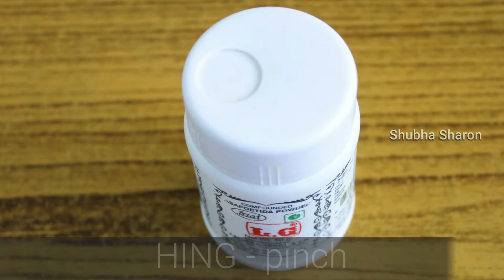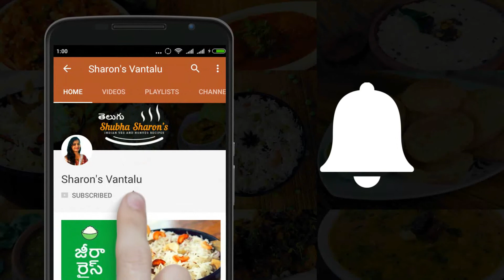హోటల్ స్టైల్ చట్నీ | Hotel style chutney | chutney recipe for dosa and idli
2 నిమిషాల్లో హోటల్ స్టైల్ చట్నీ ఎలా చేయాలో నేర్చుకోండి .

This video explains Hotel / Restaurant style Chutney recipe for idli and dosa. Hotel style chutneys are slightly different. in this style of recipe, groundnut and roasted chana / gram dal are added with coconut. it tastes so yummy and delicious.

Happy Cooking
Shubha Sharon